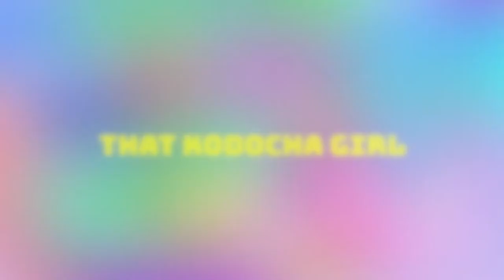Why Sana Kurata is the STRONGEST Female Character in Shoujo Anime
Hello everyone! In today's video, I will be discussing why I think Sana Kurata from Kodocha (Kodomo No Omocha) is the strongest female character in Shojo anime. Clips from the anime also included!